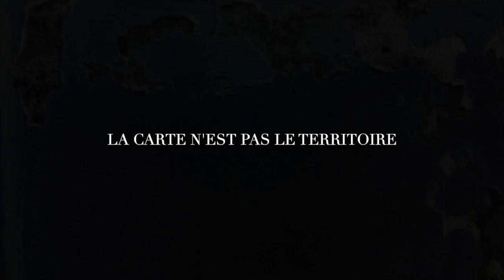IN ALMOST BLUE - IN VIDEO INSTALLATION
IN ALMOST BLUE

IN ABSTRACTIONS & MINIMALISMS INPHOTOSERIES

IN INTERPERCEPTION

IN PROPRIOPERCEPTION

La carte n’est pas le territoire
Chaque individu se construit sa propre vision du monde et, par conséquent, a sa propre représentation du monde. Il n’existe pas de carte unique du monde.

C’est un des présupposés de la PNL

« La carte n’est pas le territoire » est un des présupposés de la PNL et phrase empruntée au fondateur de la « sémantique générale » Alfred Korzybski.

Les conflits relationnels proviennent, le plus souvent, de la confusion que nous faisons entre la carte et le territoire. Notre représentation de la réalité correspond à « notre carte du monde » ou tout du moins à la vision que nous en avons.
Notre carte du monde influence nos choix, nos perceptions et souvent nous limite. Cette carte mentale donne une représentation partielle et souvent erronée du territoire. La carte est la manière dont nous nous représentons la réalité.

Ce présupposé indique que nous n’agissons pas directement sur la réalité, mais plutôt sur la représentation de celle-ci. Cette carte mentale interne est alimentée par notre perception sensorielle (Vision, Audition, Kinesthésie, Odorat, Gustatif) du monde extérieur.

On avance que nous percevons plus de deux milliards de fragments d’informations à la seconde. Notre conscience est capable de traiter moins de dix informations dans le même laps de temps. Il est donc évident que nous filtrons la grande majorité des informations que nous recevons, percevons.

Ces filtres se développent à partir de valeurs, d’expériences professionnelles et personnelles, de croyances (au sens large).

Notre perception est donc totalement subjective. Elle dépend de la représentation que nous nous faisons de la réalité mais non de la réalité elle-même.

En résumé, il n’existe par de bonne ou de mauvaise carte, mais il faut avoir conscience que chacun à sa propre carte de la réalité.

Ce qui est vrai pour l’un n’est pas vrai pour l’autre car chacun individu est différent. La seule quasi-vérité est que l’un et l’autre ont probablement raison ! Bonne base pour apprendre à respecter le modèle du monde de l’autre.

ADAGP

 Samadhi Marinho